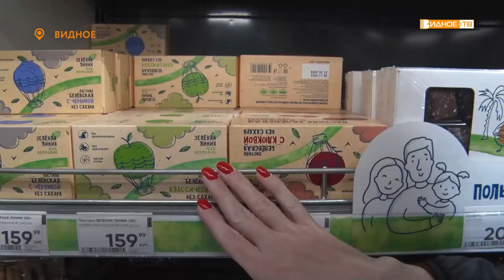ПРАЗДНИЧНЫЙ УЖИН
Впереди зимние каникулы и большие семейные застолья. Праздничное меню лучше продумать заранее. Определиться с выбором и купить все необходимые продукты к новогоднему столу нашей съемочной группе помогли в магазине «Перекресток».